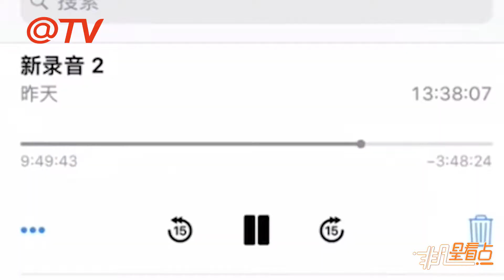大張偉粉絲和張藝興起衝突？ 節目組這樣回應